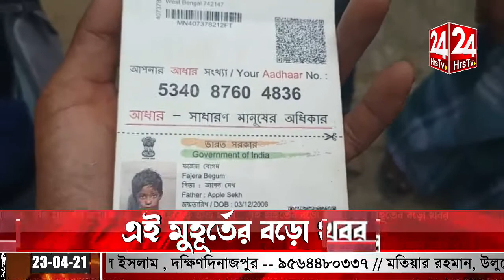24 hrs TV | NEWS NOW